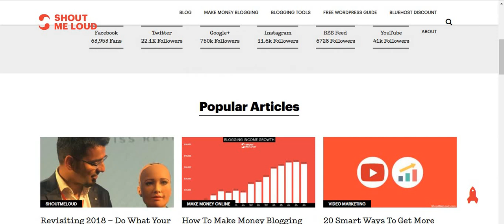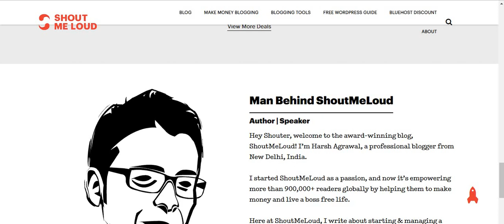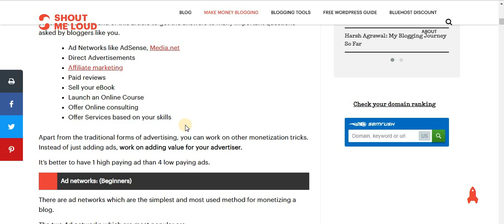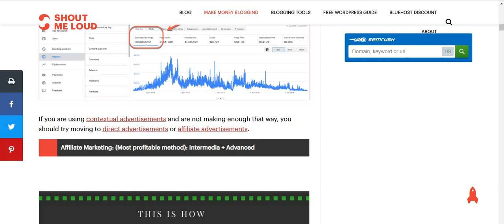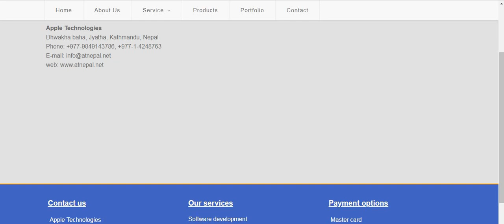Blogging income ब्लगबाट कसरी पैसा कमाई हुन्छ ?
Software development, website designing, web application development, domain registration, web hosting, IT consultancy etc

Apple Technologies
Dhwakha baha, Jyatha, Kathmandu, Nepal
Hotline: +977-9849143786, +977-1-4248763